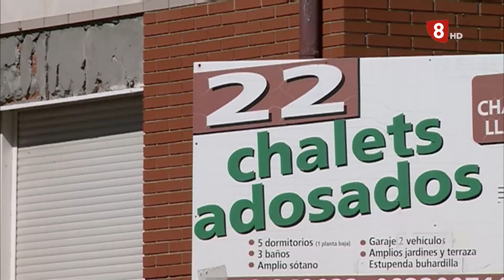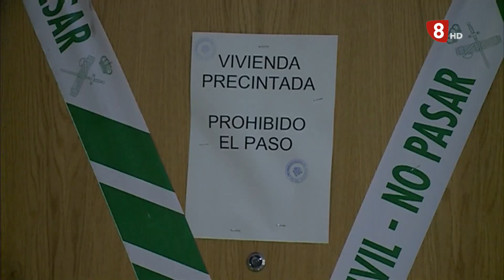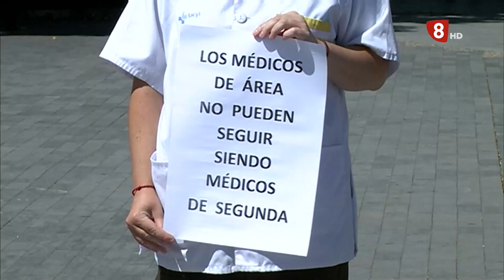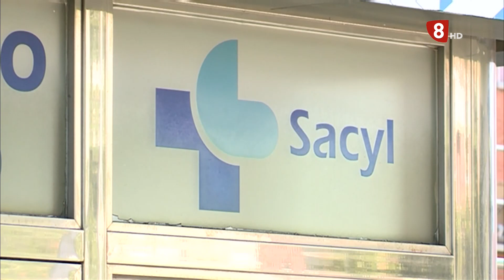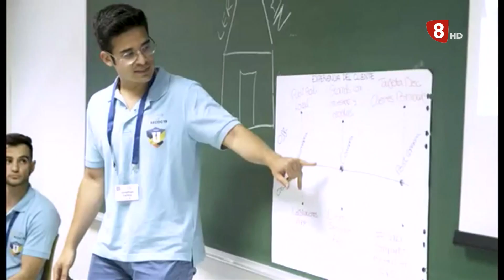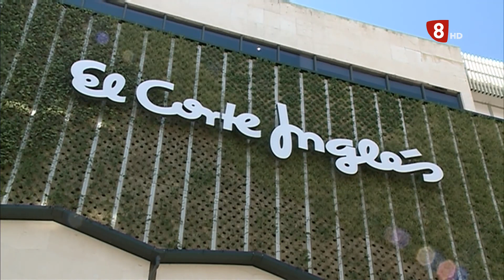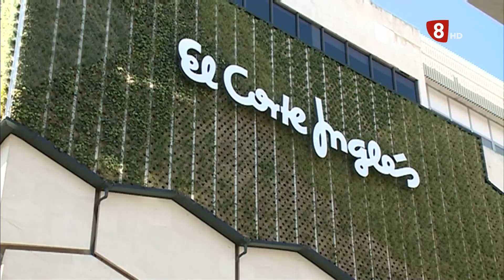Noticias 8 Valladolid. Edición de tarde – 6 de Julio de 2020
Noticias 8 Valladolid. Edición de tarde – 6 JULIO 2020
- En Valladolid hay parcelas disponibles como para construir más de 20.000 nuevas viviendas
- Los vecinos del barrio de Parquesol, en Valladolid, protestan ante la ocupación ilegal de varios chalets.
- Reabren las Escuelas infantiles de Valladolid
- El Corte Inglés de Valladolid es el primer centro comercial de España con jardín vertical
- El Castillo de Fuensaldaña permite visitar su Torre del Homenaje
- Laura Serrano estrena la exposición “Los rostros de Delibes” en Urueña